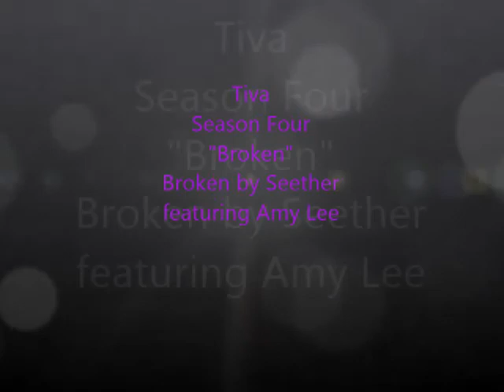Tiva - Broken - Season 5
Tiva Season Five "Broken"

Broken by Seether featuring Amy Lee

I tried to find a theme song for each season and I think this fit best for season five, especially for how the season ended with Jenny's death and the breaking up of the team.